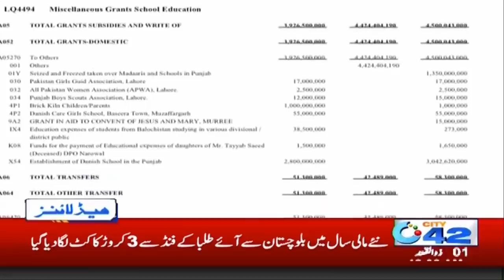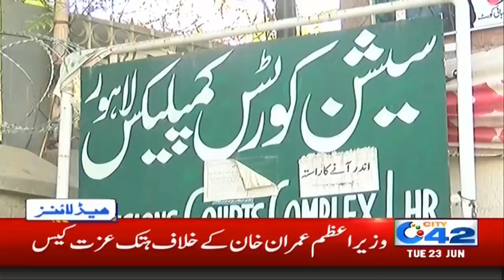Govt Big Decision On Schools Open | 12am News Headlines | 23 June 2020 | City 42